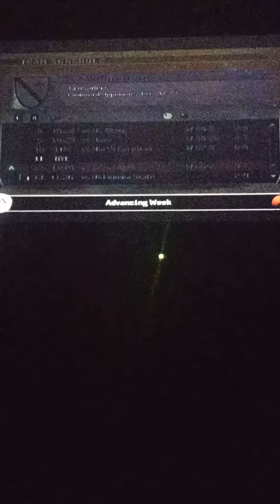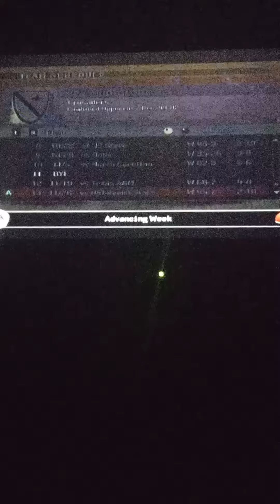2 massive blowout wins.